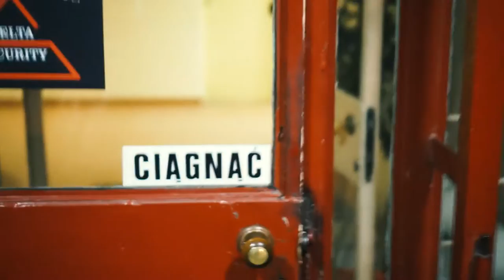Życie bez powiadomień [JRK VLOG #021]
Daj też łapkę w górę pod tym odcinkiem :) to mi pomaga w promowaniu vloga i dziękuję Ci za to!

Marka osobista (personal branding) ★ Employee experience ★ Produktywność osobista ★ Oczywistości, które nie dla wszystkich są oczywiste ★ Nowy odcinek vloga w każdy wtorek, czwartek i sobotę.